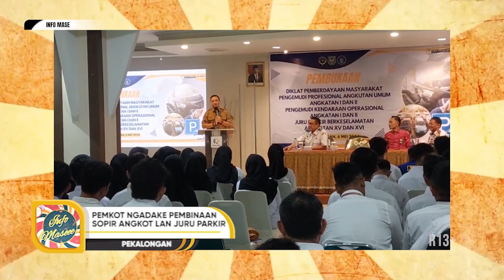NGINFO! KEGIATAN PEMERINTAH KOTA PEKALONGAN DAN DINASNYA - INFO MAS E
Tayang 15/5/24 - INFO MAS E | EPS 48

- NGINFO! KEGIATAN PEMERINTAH KOTA PEKALONGAN DAN DINASNYA

Mau tanya-tanya?